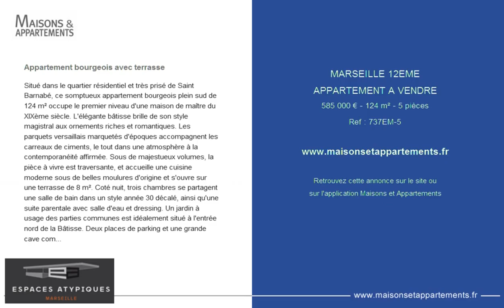MARSEILLE 12EME - APPARTEMENT A VENDRE - 585 000 € - 124 m² - 5 pièces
Référence : 737EM-5

Appartement bourgeois avec terrasse
Situé dans le quartier résidentiel et très prisé de Saint Barnabé, ce somptueux appartement bourgeois plein sud de 124 m² occupe le premier niveau d'une maison de maître du XIXème siècle. L'élégante bâtisse brille de son style magistral aux ornements riches et romantiques. Les parquets versaillais marquetés d'époques accompagnent les carreaux de ciments, le tout dans une atmosphère à la contemporanéité affirmée. Sous de majestueux volumes, la pièce à vivre est traversante, et accueille une cuisine moderne sous de belles moulures d'origine et s'ouvre sur une terrasse de 8 m². Coté nuit, trois chambres se partagent une salle de bain dans un style année 30 décalé, ainsi qu'une suite parentale avec salle d'eau et dressing. Un jardin à usage des parties communes est idéalement situé à l'entrée nord de la Bâtisse. Deux places de parking et une grande cave complètent ce bien d'exception. Un hommage contemporain aux riches heures du quartier de Saint Barnabé. Proche des commerces de la rue Montaigne, du métro et des axes autoroutiers. Charges annuelles : 2160 euros.